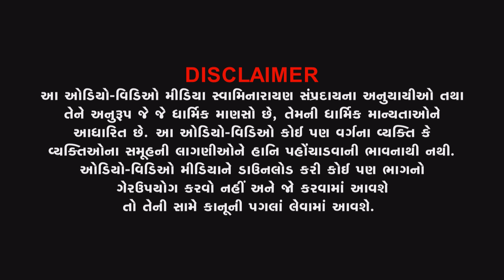Highlight | Kharek Utsav | 16-07-2023 | Vadtaldham